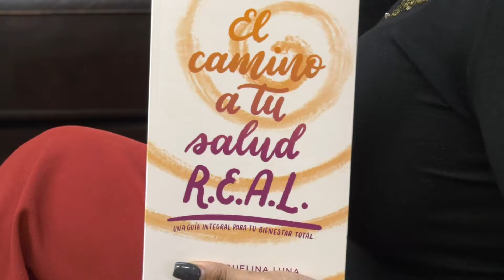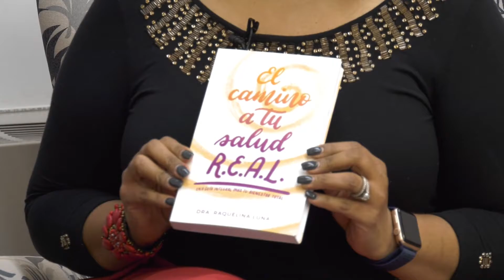SOSHOY ENTREVISTA A: Dra Raquelina Luna